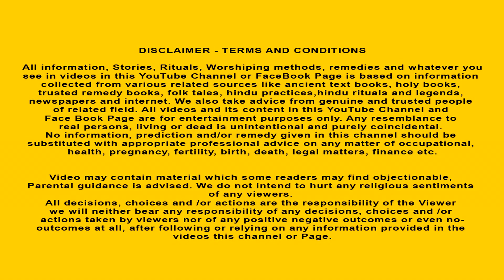दुर्गा भक्त कुम्हार की दर्दभरी कहानी | Durga Maa Ki Kahani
दुर्गा भक्त कुम्हार की कहानी, जिसकी संतान को देवी माँ ने नवजीवन दिया।

About Us- Hindu Stories एक  2D ऐनिमेशन चैनल है। हम  धार्मिक, आध्यात्मिक, नैतिक, प्रेरणास्पद और देवी-देवताओं की कहानियों को सुन्दर एनिमेशन के जरिए दिखते  हैं और लोगों को ईश्वर के प्रति भक्ति और आस्था की भावना दिलाने का प्रयास करते हैं।    हमारा उद्देश्य है कि हमारी  कहानियां लोगों के जीवन में अच्छे बदलाव लाएं और उन्हें अच्छे और सफल इंसान बनने के लिए प्रेरित करें।
🔥Join  "HINDU STORIES" your go-to channel for captivating 2D animated devotional stories inspired by Hindu mythology. Immerse yourself in Dharmik Kahani, moral stories, and Bhagwan ki kahani.